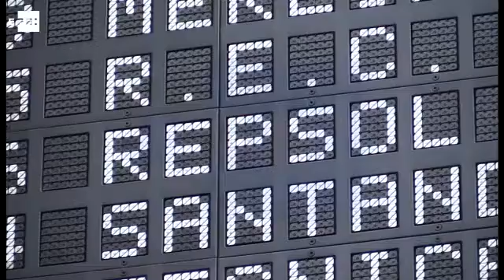El Ibex 35 se desinfla al cierre y pierde los 8.800 puntos reconquistados por el avance del crudo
Madrid, 29 sept (EFE).- El principal indicador de la Bolsa española, el Ibex 35, ha firmado su segunda jornada consecutiva en verde con una subida del 0,64%, hasta los 8.796 puntos. El incremento del precio del crudo, que ha llevado a Repsol a liderar la tabla, no ha sido suficiente para sustentar el nivel de los 8.800 puntos, que se ha perdido media hora antes del cierre. Palabras clave: Bolsas y Mercados-Ibex 35